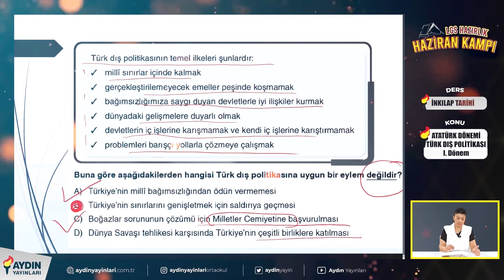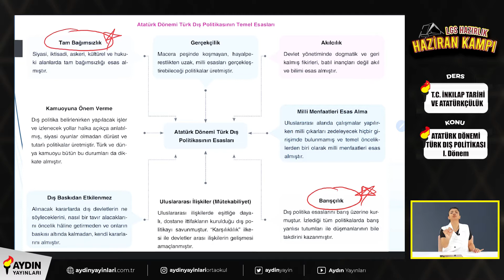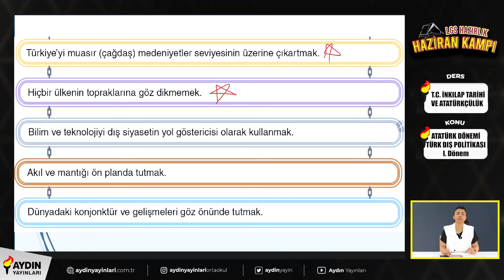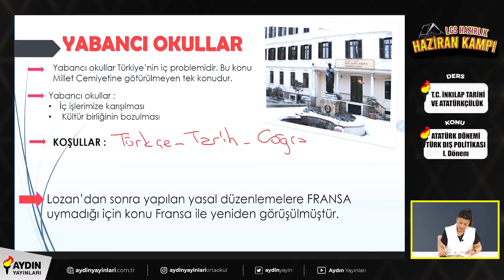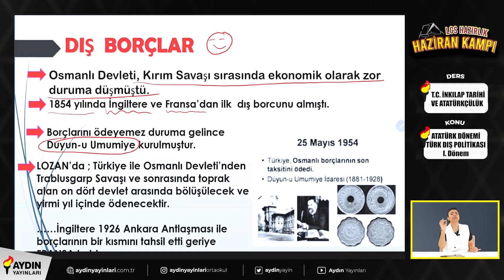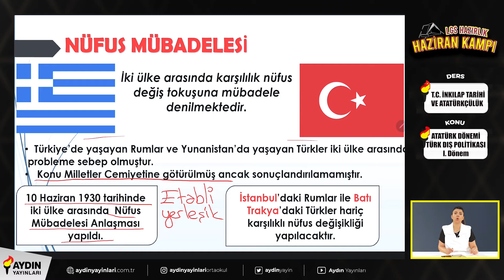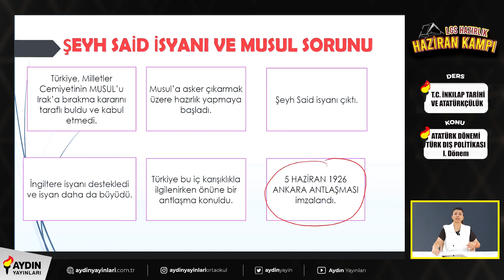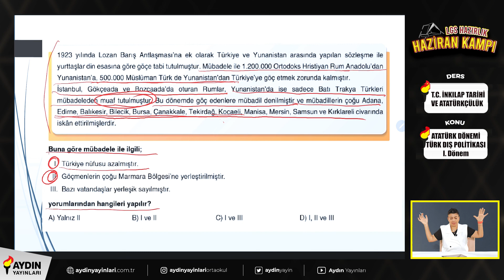Atatürk Dönemi Türk Dış Politikası (1. Dönem) Konu Anlatımı ve Soru Çözümü 8. Sınıf İnkılap Tarihi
Atatürk Dönemi Türk Dış Politikası (1. Dönem) Konusundan önce İşlediğimiz Konuların
Videolarına Buradan Ulaşabillirsiniz 👇

LGS Hazırlık Sürecinde Hepinize Başarılar Dileriz.